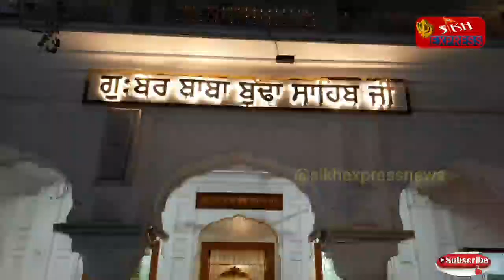Live Hukamnama Sri Darbar Sahib Today Amritsar (01 MAY 2020) ਹੁਕਮਨਾਮਾ ਸਹਿਬ ਵਿਆਖਿਆ ਸਹਿਤ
Hukamnama Sahib(ਹੁਕਮਨਾਮਾ ਸਹਿਬ)Shri Darbar Sahib Amritsar((01 MAY 2020)ਸ੍ਰੀ ਦਰਬਾਰ ਸਾਹਿਬ ਅੰਮ੍ਰਿਤਸਰ ਤੋਂ ਵਿਆਖਿਆ ਸਹਿਤ

Live Hukamnama Sri Darbar Sahib Today Amritsar (01 MAY 2020)  Sikh Express News ਹੁਕਮਨਾਮਾ ਸਹਿਬ ਵਿਆਖਿਆ ਸਹਿਤ ਦਰਬਾਰ ਸਹਿਬ ਤੋਂ